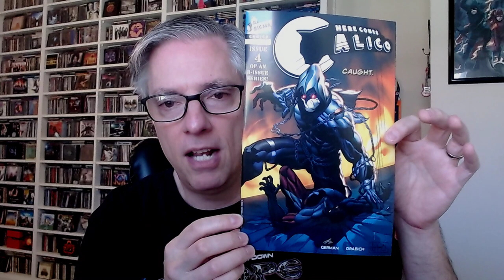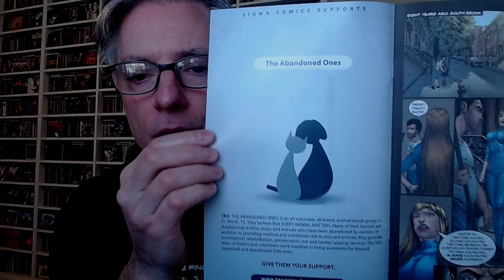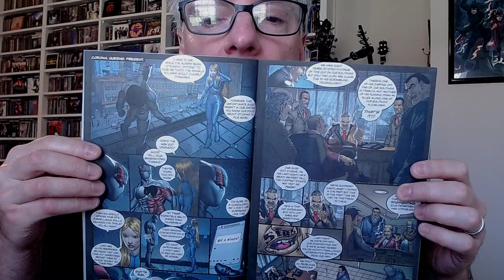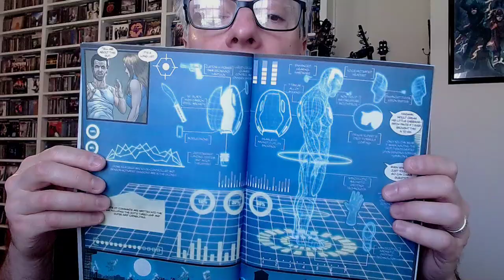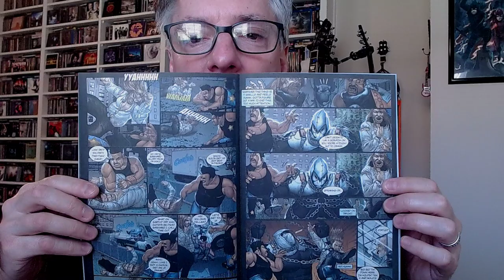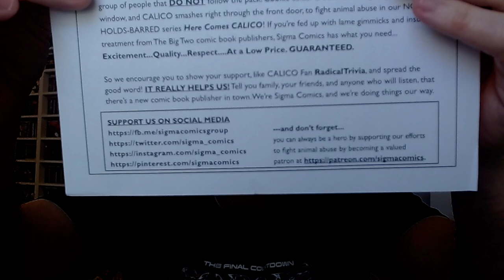Review: Here Comes Calico, Issue #4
Join Pete for a review of issue # 3 of Sigma Comics title Here Comes Calico.